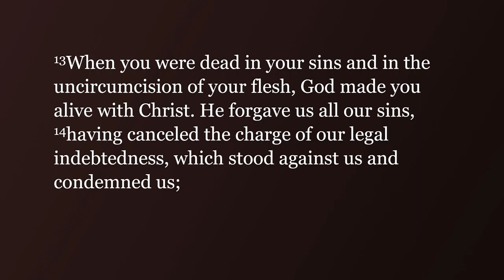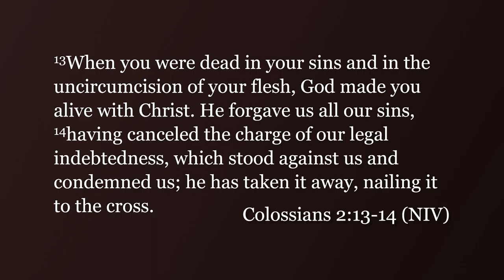12/31/16 - Clean Slate